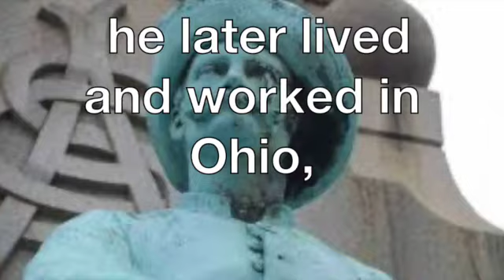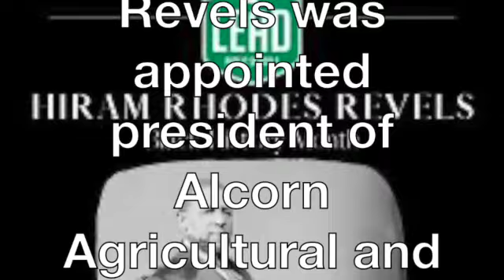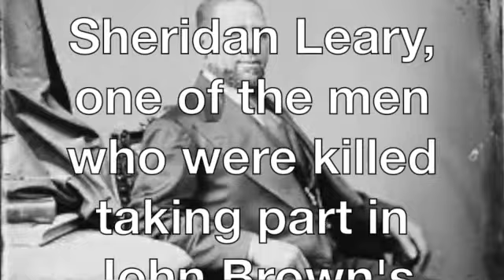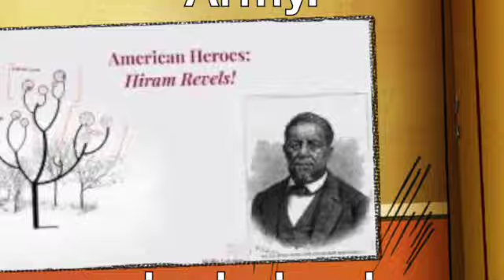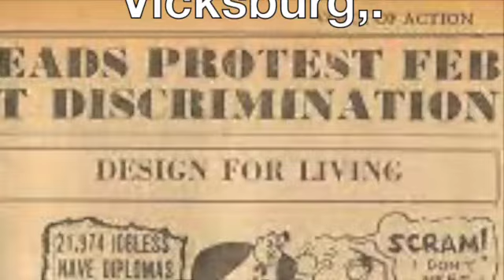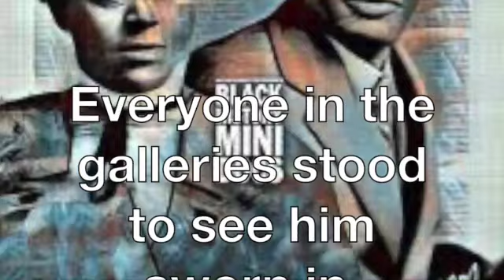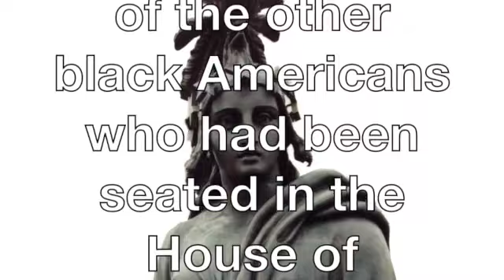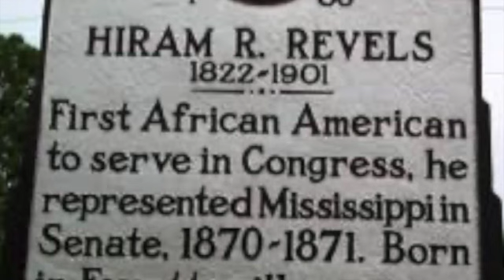*Hiram Rhodes Revels “ in the U S Congress ” SD 480p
The Truth,